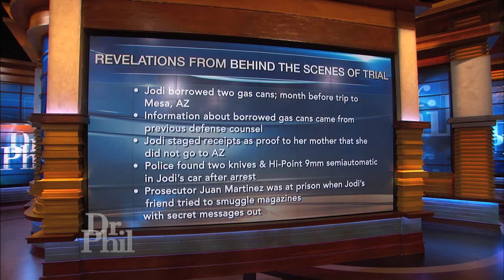Prosecutor Reveals ‘One Mistake’ Jodi Arias Made In The Murder Of Travis Alexander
Prosecutor Juan Martinez says Jodi Arias may have gotten away with the murder of Travis Alexander, if it wasn’t for, among others, this one mistake Arias made along the way.